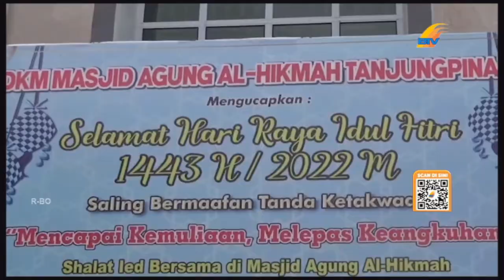JUMLAH HEWAN KURBAN DI MASJID MENURUN